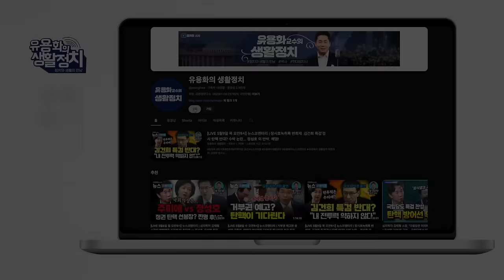박근혜 때 계엄령 합참의장이 막았다. 김용현 장관 후보자 군사법원 물갈이 [김정민 변호사]